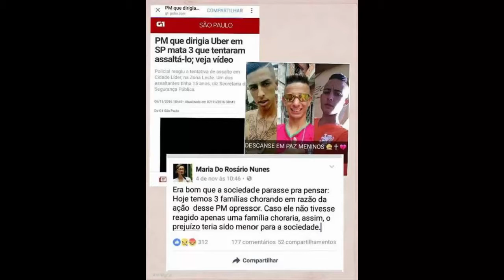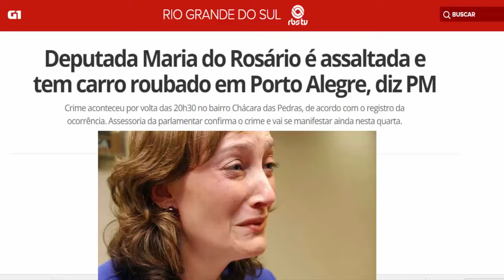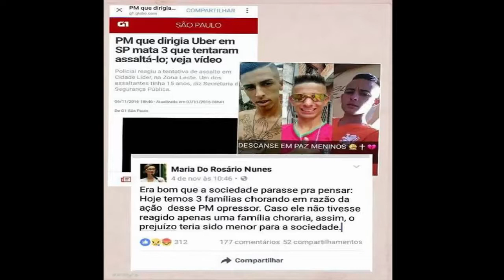"VÍTIMAS DA SOCIEDADE" ASSALTARAM A DEP. MARIA DO ROSÁRIO. E AGORA?